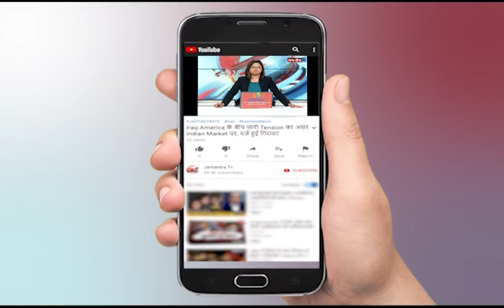Kedarnath Priest Wrote letter to PM Modi Using his Blood | Teerth Purohits Protest | UK News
About Video:
केदारनाथ धाम में तीर्थ पुरोहितों का धरना तेज, तीर्थ पुरोहित ने खून से लिखा पत्र पीएम को भेजा

In This Video:
Teerth priests picket in Kedarnath Dham, Teerth priest sent a letter written in blood to PM